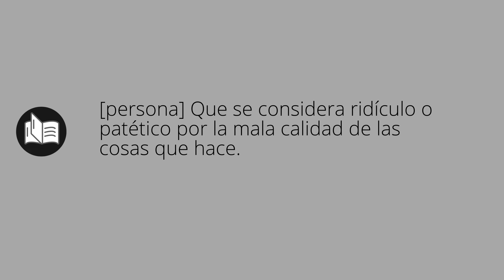Que significa IMPRESENTABLES • impresentables SIGNIFICADO • impresentables DEFINICIÓN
Que significa impresentables en español. Cual es el significado y definicion de impresentables. que es impresentables. impresentables definiicon en español. Todos los significados y definiciones del diccionario español.

Diccionario de la RAE (Kindle):
Diccionario de la RAE (Tapa dura):
Diccionario de primaria VOX:
Diccionario Esencial de la Lengua Española:
Diccionario Cambridge Español - Inglés: